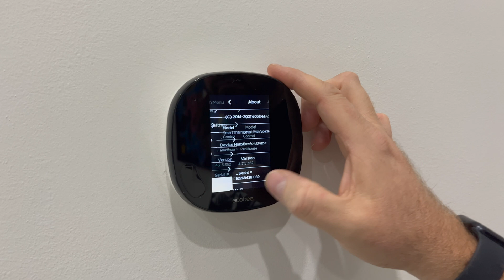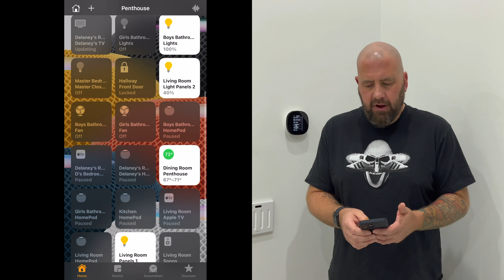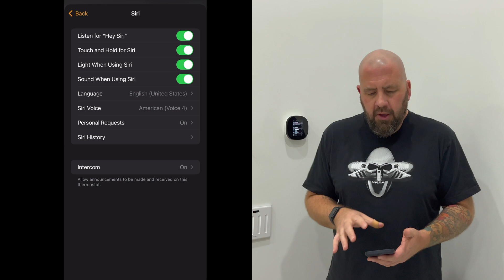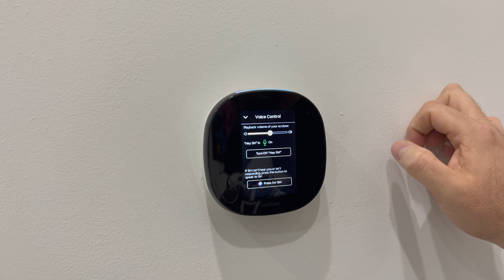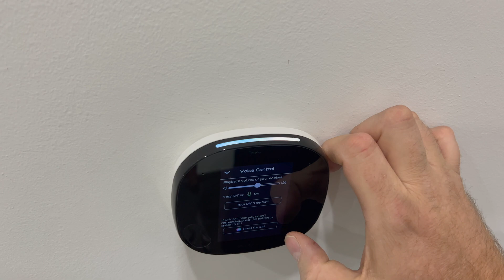Apple HomeKit: Ecobee Smart Thermostat With SIRI On-board!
Apple Homekit 2021:  Ecobee Smart Thermostat with Voice Control with Siri!

In this video I discuss Apple's announcement at WWDC 2021, giving third party devices access to Siri!  The Ecobee Smart Thermostat with Voice Control is the first device to have Siri on-board and I discuss what you need to add Siri to the thermostat and then I demonstrate the features using Siri.

The Ecobee firmware that is necessary for this feature:  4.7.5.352

George Langabeer is the Owner of SilverHammer Surveillance
At SilverHammer Surveillance we are home security and smart home specialists.  We sell and install the very best home security cameras, surveillance systems and smart home devices.  We offer complete home security wired NVR camera systems, smart home cameras, wireless security cameras, wifi cameras and cameras compatible with:  Apple HomeKit Smart Home, Google Home (including Google Nest) and Amazon Alexa.  All of our home security systems are remote viewable on your smart phone, table, PC or Mac.

Closed Weekends

Create Your Ultimate Smart Home

-Ecobee 5
-Ecobee Review